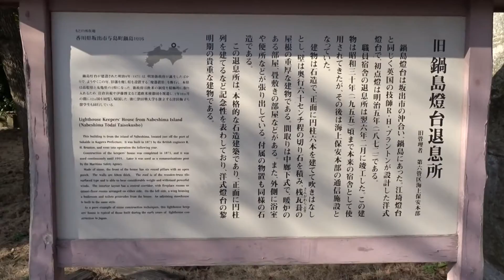四国村 香川県